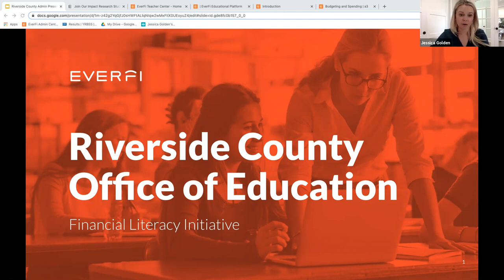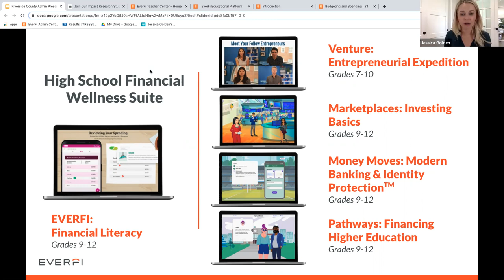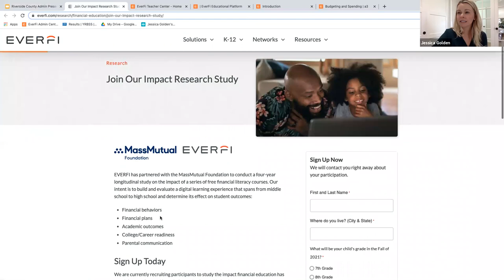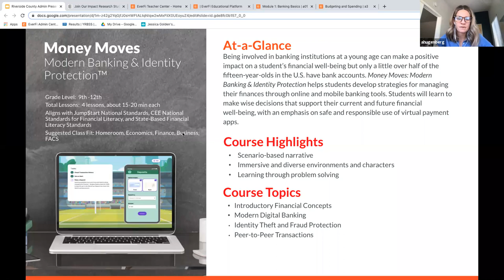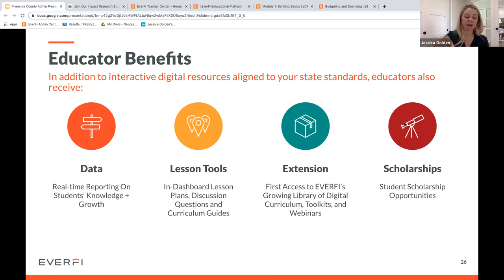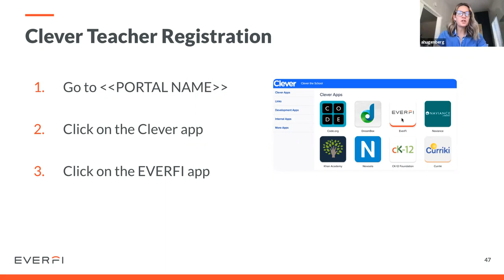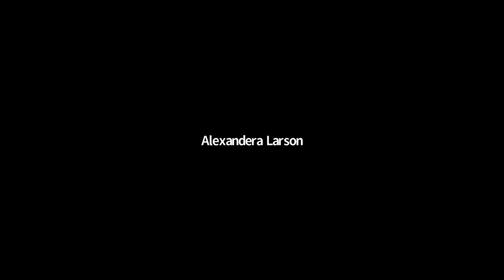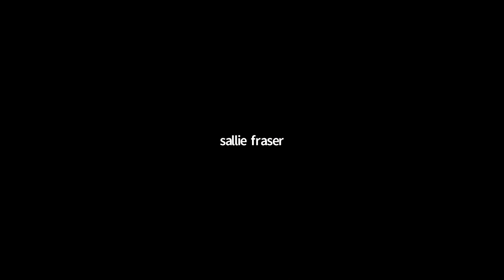Money Matters: Digital Financial Literacy Curriculum for Students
Financial education is more than dollars and cents. It is about establishing better spending habits, instilling confidence, and equipping the next generation with the skills to pursue big financial goals. Join us to learn how EVERFI’s free Financial Literacy Suite of supplemental resources may fit your district's initiatives and content area standards. EVERFI’s lesson library offers digital financial education lessons for grades 4 through 12. Each program offers a range of scenario-based activities, allowing students to put their saving, spending, and financial planning skills to practice in a real-world context. EVERFI will provide an overview of the digital programs, discuss best practices for training educators, provide examples of how to incorporate lessons into curriculum, and how to set up your district for single-sign-on.

Presenter: Jessica Golden, Senior Director K12 Programs, EVERFI

Audience: District and Site Administrators, Curriculum Coordinators, Social Studies, Math and CTE Leaders